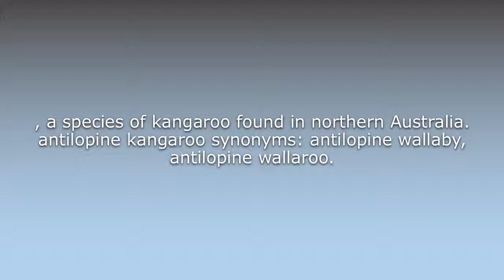What does Antilopine kangaroo mean?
What does Antilopine kangaroo mean in English? Learn the meaning of the word Antilopine kangaroo! How to Pronounce Antilopine kangaroo. Expand your vocabulary, learn words.